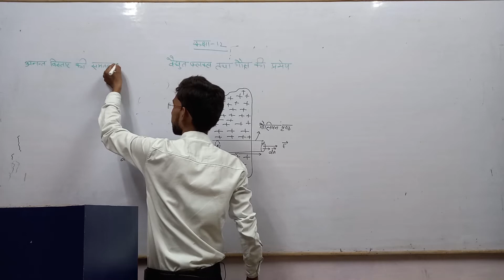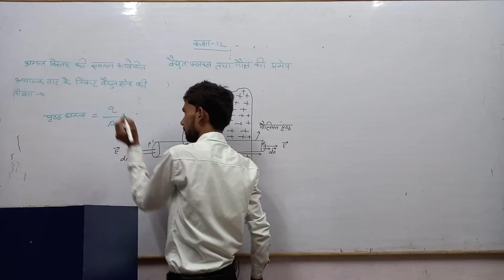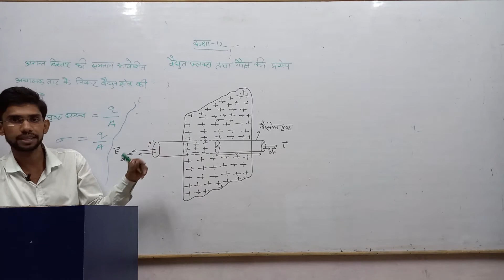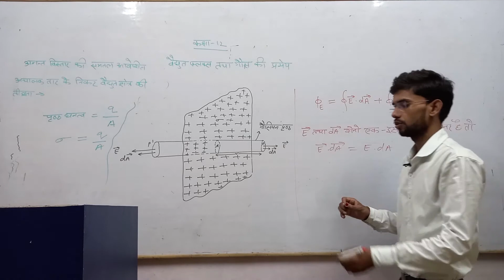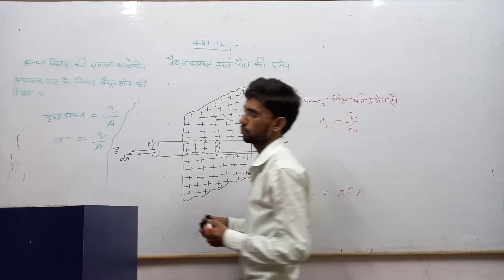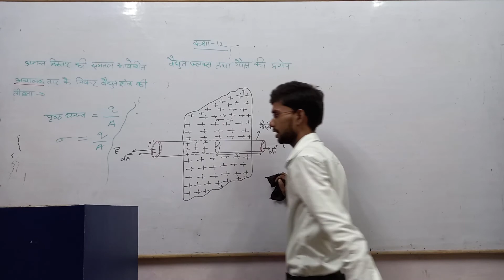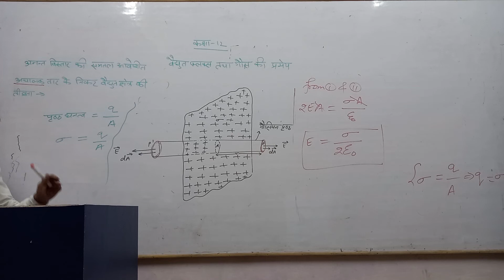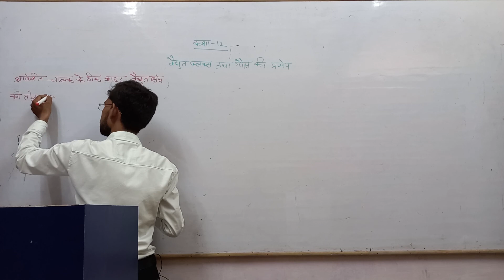Class 12 ll PHYSICS ll Electric Flux and Guass law ll Part 3